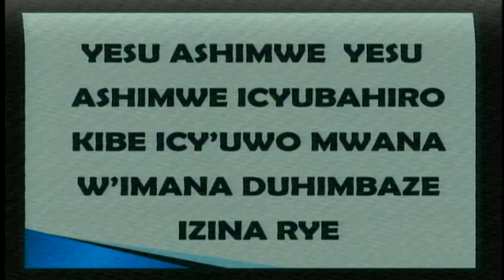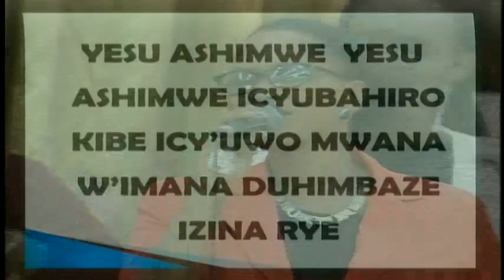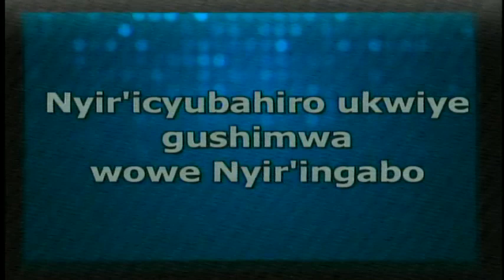''The Divine Responsibilities of Husband and Wife '' by Dr.James & Lorna Magara 22th october 2016